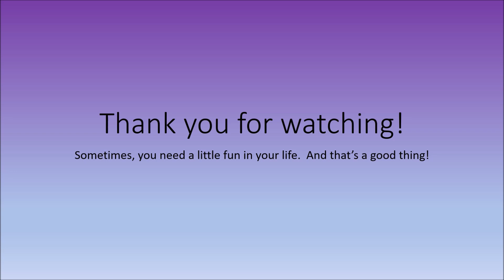A potential autoimmune condition in fibromyalgia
An examination of whether fibromyalgia is an autoimmune condition.